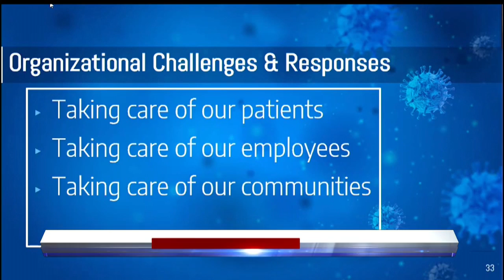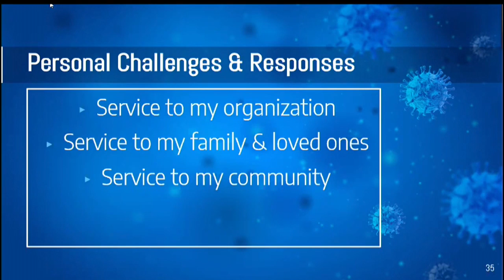Local health care workers share pandemic experience on frontlines